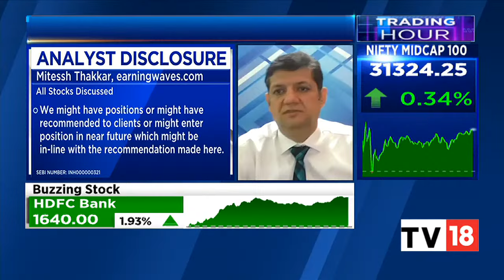HDFC Life Seeks IRDAI Nod To Distribute Financial Products | Trading Hour | CNBC-TV18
HDFC Life has sought Insurance Regulatory and Development Authority's (IRDAI) nod to distribute products. HDFC Life seeks to distribute financial products like general insurance products, mutual funds.

n18oc_business